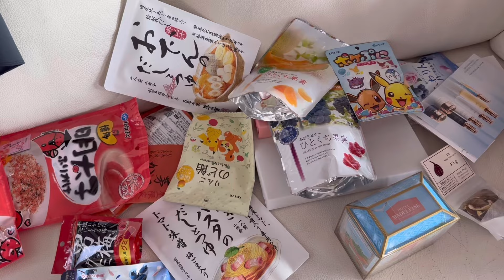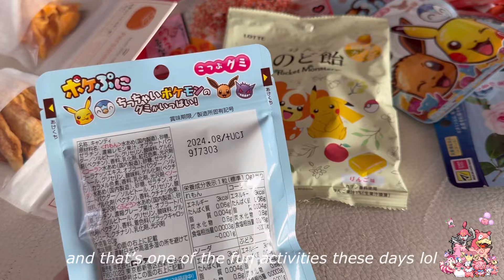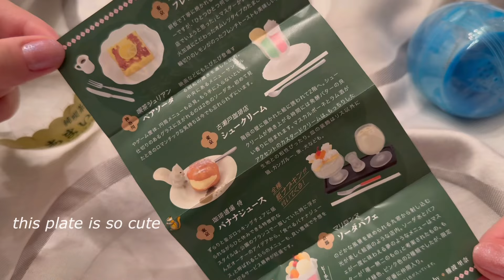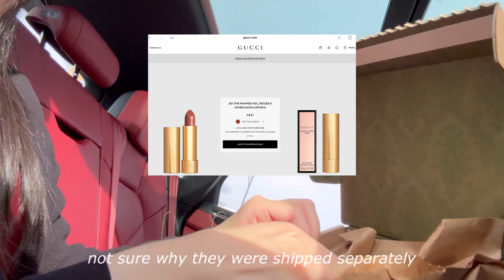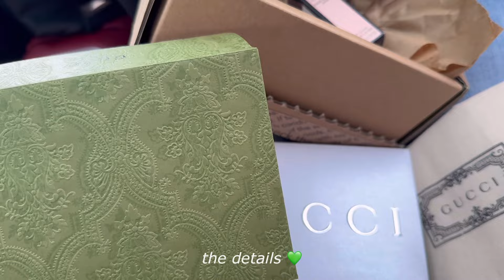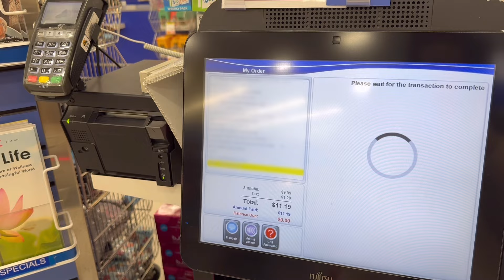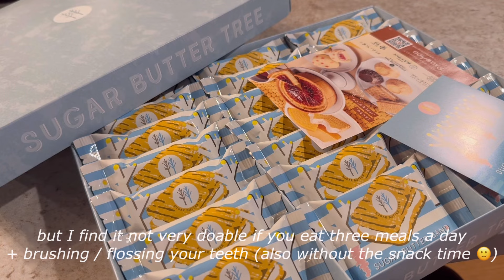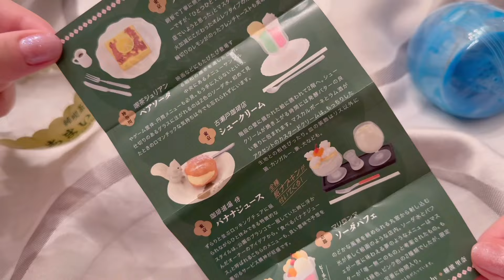♡ daily vlog | uniqlo bag, starting invisalign, japan food souvenirs, capsule toy | life in canada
ㅤ
sugar overload ｡:°ஐ..*

00:00 preview
00:27 waffle, uniqlo round mini shoulder bag
01:28 dine out, japanese food souvenirs
03:00 capsule toy unboxing
04:18 gucci beauty unboxing
06:10 bbt, starbucks frappuccino
07:36 dinner, japanese cookies
08:42 ending

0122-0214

ㅤ